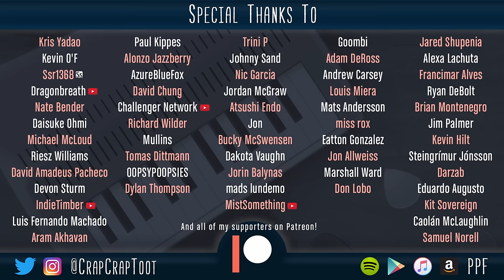Koji Kondo - Super Mario Bros. 3 Guitar Medley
[Unfortunately this medley would be way too expensive to distribute, so no download links this time.  I'll resume distributing stuff with my next video.]

I really like the "Falling from the Sky" theme from Super Mario Bros. 3, but it's only like four seconds long, so I figured if I wanted to record it I'd have to pad it out a little.  I decided it would be a good opportunity for a medley, especially since there are a lot of other themes from Super Mario Bros. 3 that I really like.  So I picked a handful of them and then indiscriminately jammed them into one video.

Also, shoutouts to all of my Patrons for supporting the creation of this video!  Thanks to my Patrons, I was able to afford the timbales rental and the tiny saxophone seen during the overworld theme.